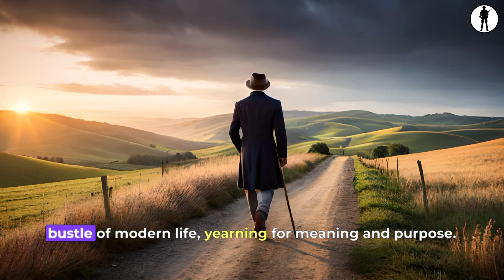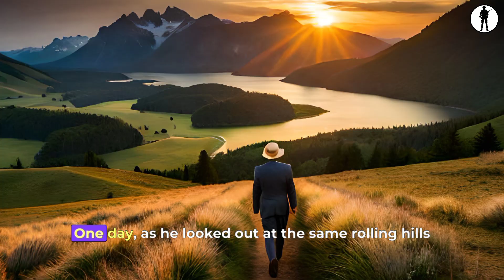Transformative Tea Time with a Zen Master | Finding Inner Peace and Wisdom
Description:
In this inspiring and motivational story, join us on a journey of self-discovery and inner transformation. "Transformative Tea Time with a Zen Master" recounts the life-changing encounter between a restless young man and a wise Zen Master high in the mountains. Learn how the simple act of sipping tea can lead to profound insights and lasting happiness.

🌿 Discover the power of mindfulness and simplicity.
🌄 Find inner peace and purpose in everyday moments.
🧘‍♂️ Learn to empty your mind and embrace the present.